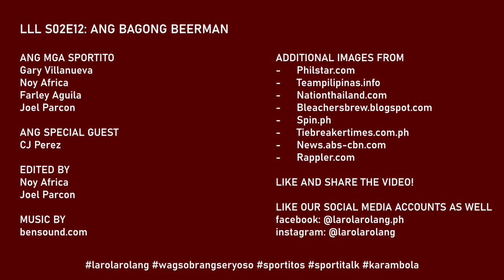LARO-LARO LANGS02E12: ANG BAGONG BEERMAN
Dumaan ang 2019 PBA Rookie of the Year sa tambayan ng sportitos para makipagkwentuhan tungkol sa career niya, ang rivalry at tambalang Perez/Bolick, at ang kanyang bagong team sa nalalapit na PBA season dito lang sa Laro-Laro Lang